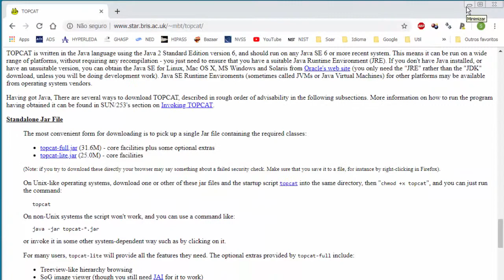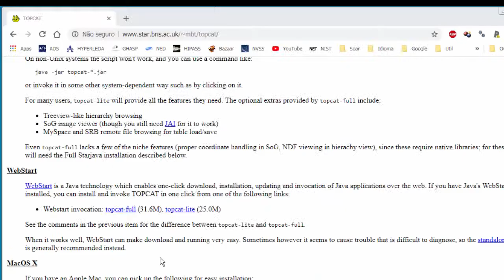O Topcat e sua Instalação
O Topcat é um visualizador gráfico e um editor de dados tabular interativo que fornece vários recursos específicos para análise de dados astronômicos. É compatível com tabelas fit, VOTtables e CDF, permitindo operações com dados distribuídos em milhões de linhas e milhares de colunas em um programa escrito em Java sobre licença GNU.